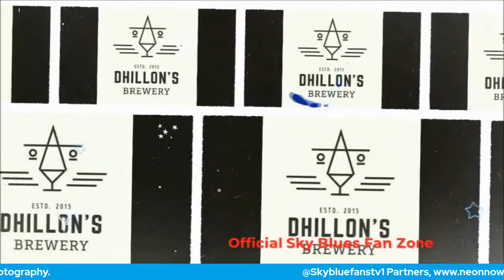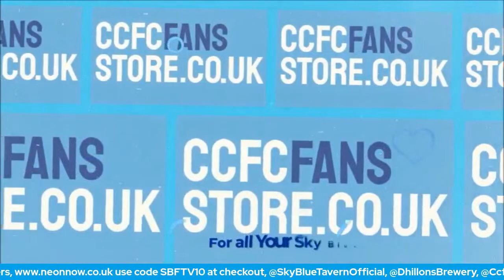LIVE SBFTV Look ahead to our trip to Burnley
Mark Smith or Myles Cadden presents with MylesY & Ken Stewart Thursday's show with
Burnley guests Lee cologne, Marc Cologne and Dan for Turf Moor House